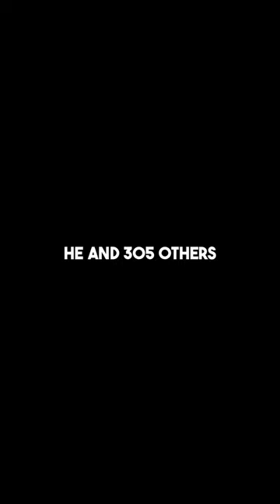1914 WW1: Thomas Highgate at 17 became the first British soldier executed for desertion in the war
If you enjoy this content, read our historic novel "The Lost Legion of Rome"

Journey with a Roman Legion as they escape Persian captivity and venture on the Silk Road where they fight as mercenaries, cross barron lands, and defy nature's deadliest challenges.